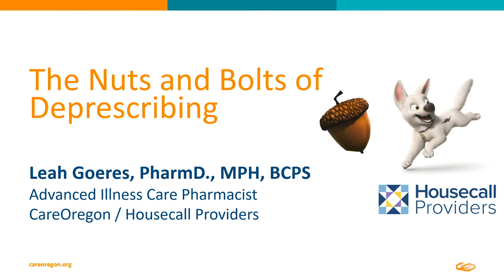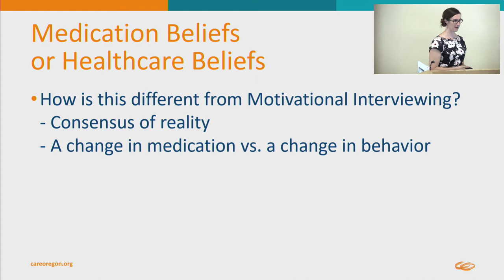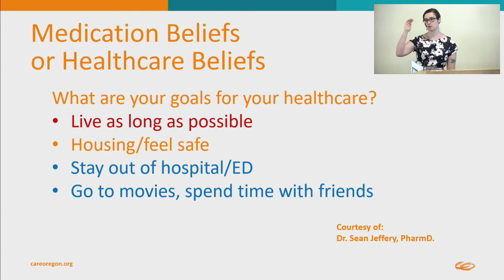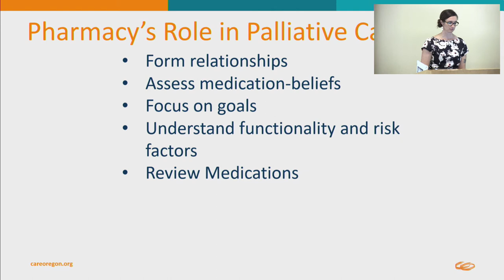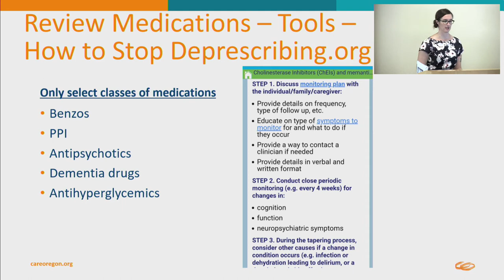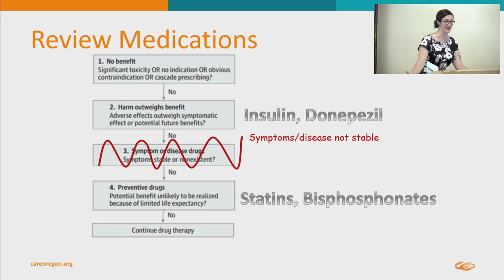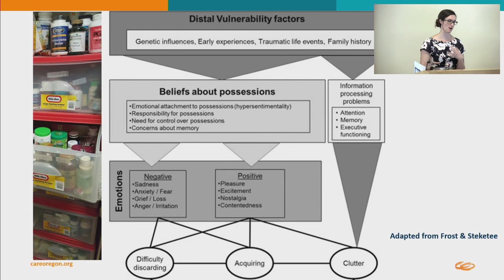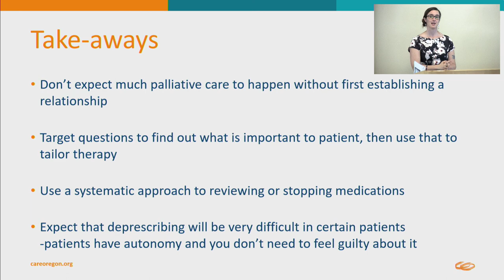Advanced Illness: The Nuts and Bolts of Deprescribing (3/5)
This session of CareOregon Pharmacy’s MEDS Ed program touches on the positive impact that focusing on goals of care can make on patient outcomes, successful strategies for deprescribing pill burdens and potentially inappropriate medications, and how leveraging the model of care shared by Housecall Providers and CareOregon can improve health outcomes and increase patient well-being, while reducing healthcare costs.

KEY SESSION TAKEAWAYS

• Pharmacist Leah Goeres shares her preferred method for deprescribing. Part 3 - 25:26

• Why is deprescribing so difficult? Part 3 - 33:05

FEATURED SPEAKERS

• Will Kennedy, DO – Medical Director –Housecall Providers

• Karissa Smith – Director of Care Coordination – CareOregon

• Jim Slater – VP of Pharmacy – CareOregon

• Leah Goeres – Clinical Pharmacist – CareOregon

FEATURED CONTENT

Recorded on November 21, 2019 at CareOregon, Portland, OR.

SLIDES

PROGRAM DESCRIPTION

MEDS Ed is an ongoing education series by CareOregon’s Pharmacy team. It’s geared to clinicians and health care professionals involved in direct patient care at community clinics. Attendees leave with valuable tools and insights that improve how they can contribute to multi-disciplinary teams.

Each three-to-four-hour MEDS Ed session examines a disease state that highly impacts patient quality of life, requires complex management, and may lead to increased emergency department visits and inpatient stays. Speakers include pharmacists and clinicians from the community and from CareOregon staff.